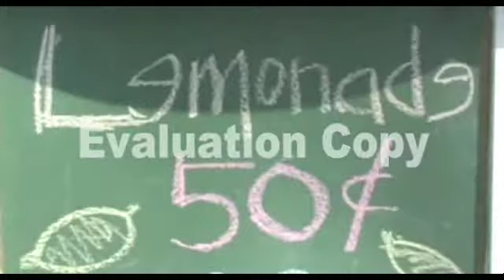The Lemonade Stand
KMH Video with music by ESS